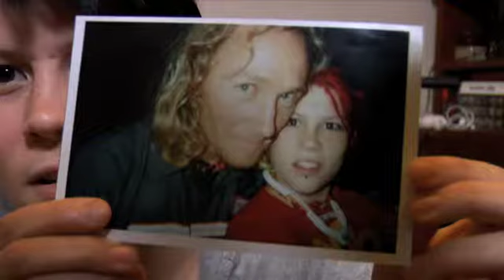Lauren's interview on Eastside Radio